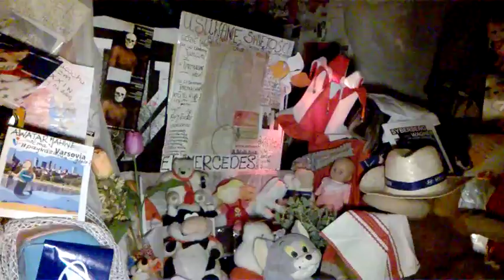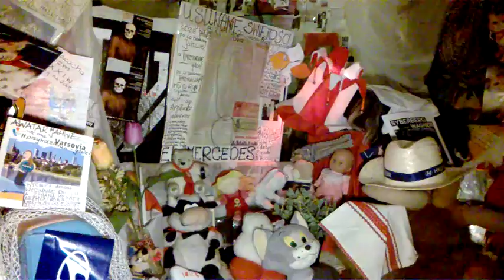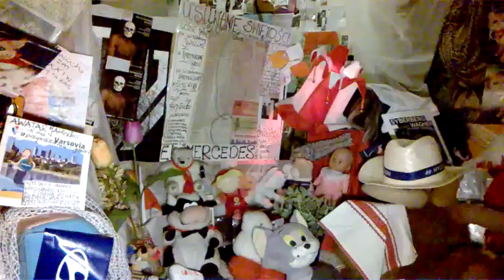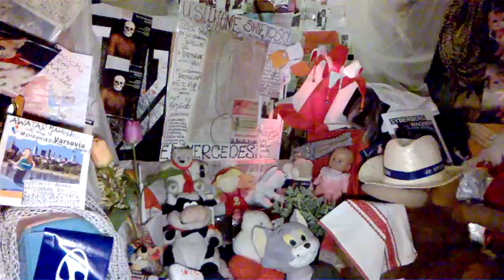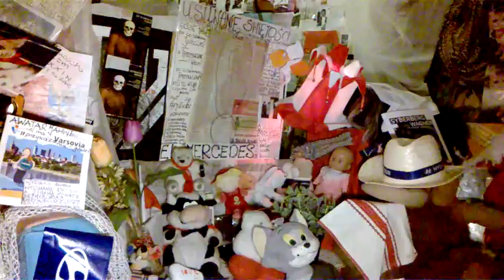DAMY RADĘ,GDY MAZUR ZA DORADZANIE NA STRONĘ PEPICZKÓW PRZEPĘDZIMY I PO LICHWIE!!!